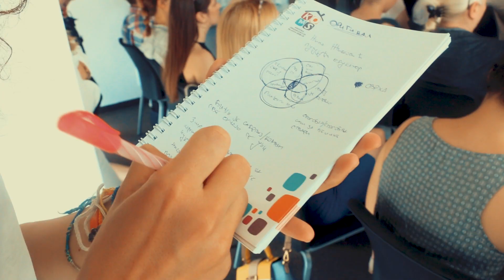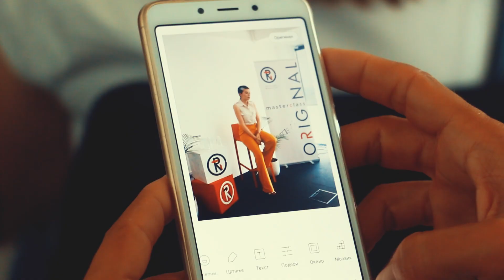ORIGINAL Masterclass Blogging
Originalna zajednica veruje da ako delimo naše znanje, veštine i talente, mi na taj način umnožavamo dobre vibracije i podržavamo i osnažujemo jedni druge. Masterclass je još jedan projekat koji smo pokrenuli kako bismo vam predstavili našu blog platformu, pružili priliku publici da se predstave, ali i da nauče kako je autentičnost najbolji PR, kako da posluju u svetu frajera i kako unovčiti posao koji volite. Na prvom Masterclass-u, govorile su globalna direktorka Fondacije Novak Đoković i direktorka magazina Original Jelena Đoković, Ivana Marinković-Mandić, autorka bloga Jedan frajer i bidermajer, Aleksandra Saša Simović, autorka bloga Sunčana strana života i Branislava Antović, autorka bloga Brana's Divine World.